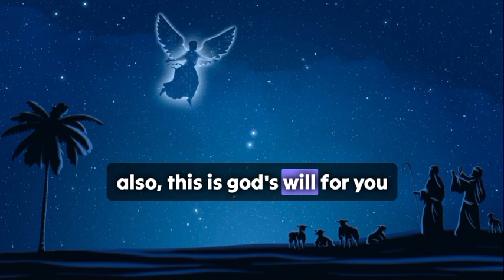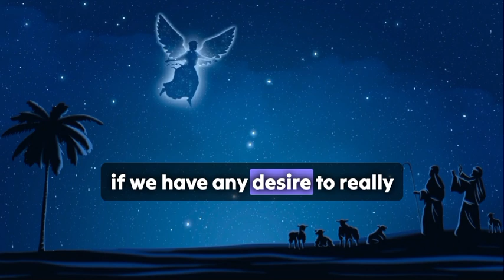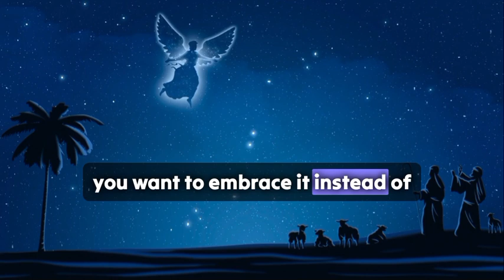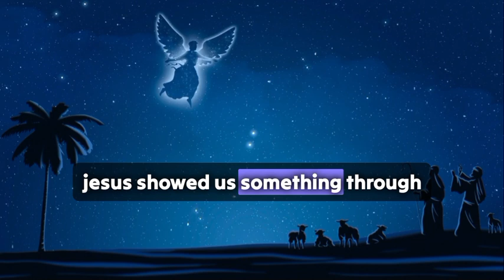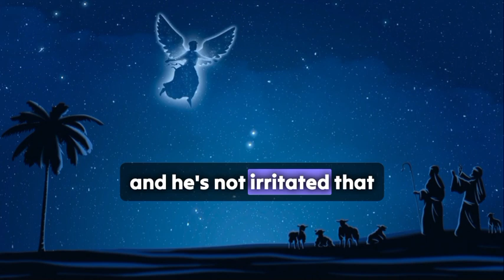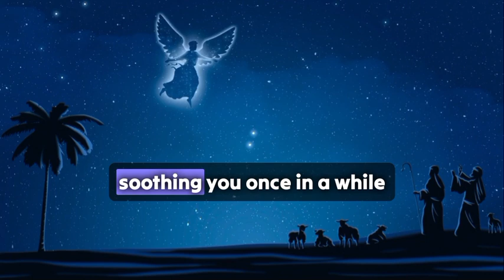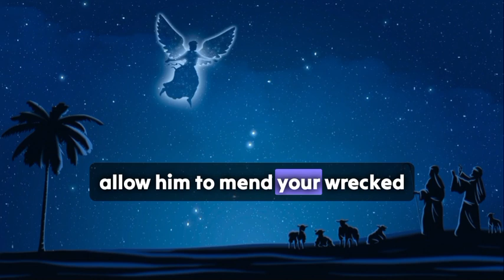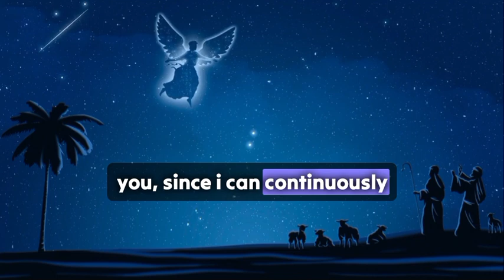💌 God Message Today | THE HOLY SPIRIT IS SENDING YOU THIS MESSAGE